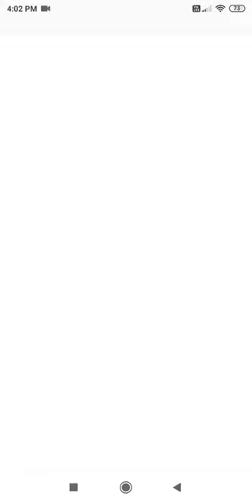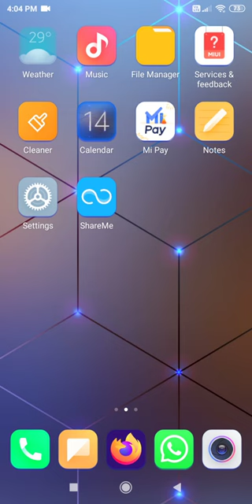||Instagram bana YouTube ||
instagram status,
instagram par follower kaise badhaye,
instagram delete account,
instagram edit,
instagram expectation vs reality,
 malayalam,
instagram forgot password,
alaya f instagram,
sata bomba f instagram,
f//
alex g instagram,
polo g instagram,
why g instagram live,
sheff g instagram,
polo g instagram snippet,
sheff g instagram snippet,
instagram hashtag,
instagram hacks anaysa,
instagram highlight,
instagram how to use,
instagram hashtags for likes,
instagram happy birthday song,
instagram haul,
instagram happy birthday stories,
junior h instagram live,
holly h instagram live,
kendra h instagram,
triple ,
instagram new status,
instagram name change,
instagram new song,
instagram new post story ideas,
instagram name,
instagram names for boys,
instagram name style,
kavin instagram,
_a_v_n instagram status,
durdon n instagram,
mihlali n instagram,
tu nejt ne instagram,
n/a instagram insights,
instagram post insights n/a,
instagram wild n out,
instagram open,
instagram old account open,
instagram online hide,
instagram online,
instagram open kaise kare,
instagram online kaise dekhe,
instagram old account open tamil,
instagram official account kaise banaye,
o instagram nao deveria existir,
o instagram me bloqueou temporariamente,
o instagram nao deveria existir orochinho,
o instagram paga,
o instagram parou,
o instagram da dinheiro,
o instagram paga por seguidores,
o instagram excluiu minha conta,
instagram par video kaise banaen,
master p instagram,
t.o.p instagram live,
master p instagram live,
leo p instagram,
tyler p instagram live,
styles p instagram live,
koly p instagram live,
unknown p instagram,
instagram quotes,
instagram queen,
instagram questions story ideas,
instagram questions,
instagram quiz,
instagram questions story,
instagram quiz questions,
instagram quick reply,
schoolboy q instagram,
schoolboy q instagram stories,
ukiq live instagram,
don q instagram,
sidemen instagram q&a 2,
q&a instagram,
sidemen instagram q&a,
instagram live q&a,
instagram reels ad,
instagram ringtone,
instagram reels video editing,
instagram reels malayalam,
instagram reels kaise banaye,
r/instagramreality,
r/instagram vs reality,
h.e.r instagram live,
mr triple r instagram,
taylor r instagram,
norberis r instagram,
insta360 one r instagram,
h.e.r instagram,
instagram story,
instagram status video,
instagram status love,
instagram story download,
s instagram status,
s instagram story,
dama s instagrama,
leo 17 s instagram,
how to download instagram videos,
s name instagram status,
instagram vs real life,
s letter instagram status,
instagram trending songs,
instagram tips,
instagram trending songs hindi,
instagram tricks in tamil,
instagram theme change,
instagram template,
unknown t instagram live,
lily at&t instagram,
capital t instagram,
at&t instagram,
saint t instagram model,
steph t instagram,
matleng t instagram,
zion t instagram,
instagram update,
instagram use,
instagram username change,
instagram update kaise kare,
instagram username,
instagram unfollow app,
instagram use karne ka tarika,
instagram update problem,
miss u instagram status,
kako provaliti u instagram,
by.u instagram,
harshitha b u instagram,
top 4 u instagram,
wireguard by.u instagram,
u dictionary instagram,
u can tv instagram,
instagram video,
instagram vanish mode,
v instagram account,
v instagram edits,
v instagram live,
v instagram account official,
v instagram ban,
v instagram followers,
v instagram picuki,
bts v instagram account,
instagram whatsapp status,
instagram whatsapp status tamil,
instagram website kaise banaye,
instagram wallpaper,
instagram white background,
instagram whatsapp status telugu,
instagram whatsapp status video,
b&w instagram feed,
indian_imran_w instagram,
suzy w instagram,
kai w instagram,
luisa fernanda w instagram,
w two worlds instagram edits,
ww2 history instagram2,
muzyka w instagram stories,
instagram x app,
instagram xxcocochanel,
instagram xavier,
instagram xprofile,
instagram x messenger,
instagram xcode,
instagram xbox one,
instagram xss,
x instagram lives,
x instagram lives 2020,
x instagram funny,
x instagram edits,
legend x instagram id,
iphone x instagram,
x.zarakn.x instagram,
legend x instagram live,
instagram your account has been temporarily blocked,
instagram you're all caught up,
instagram your story,
instagram youtube ad,
instagram your account was compromised message forgot password,
instagram yes or no option,
y